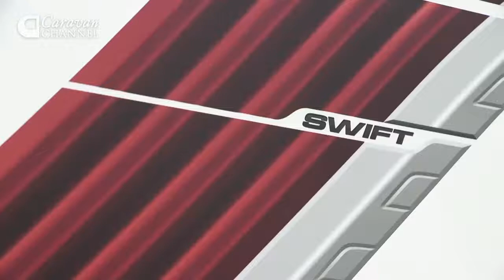CC Se2Ep5 NEW MODEL REVIEW - Swift Expression 584